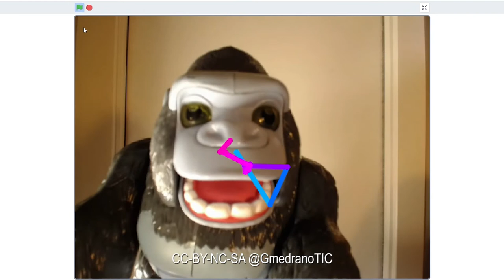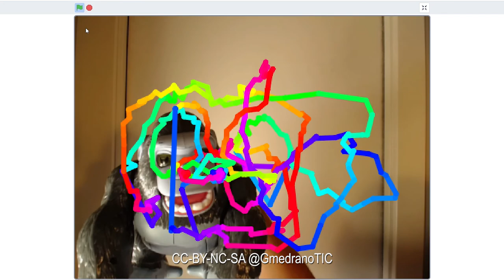FaceSensing Scratch GmedranoTIC